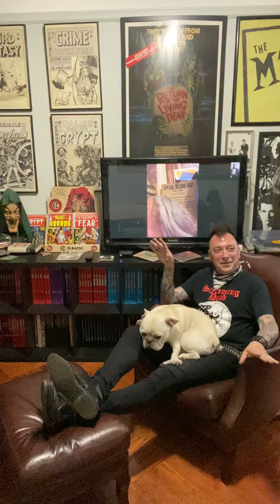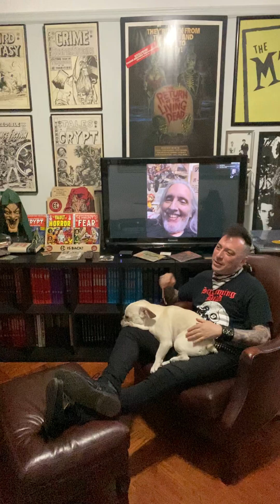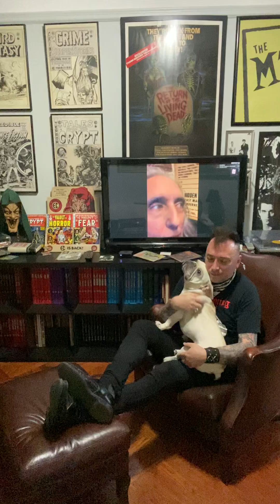Today’s Decay June 28th